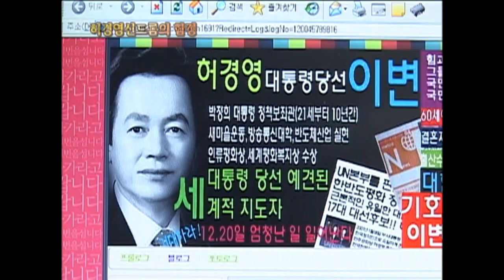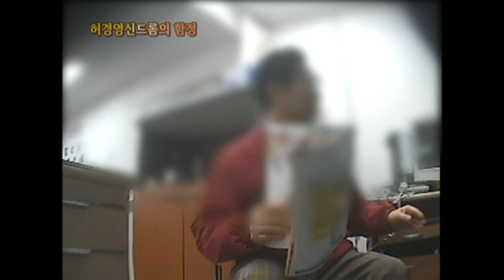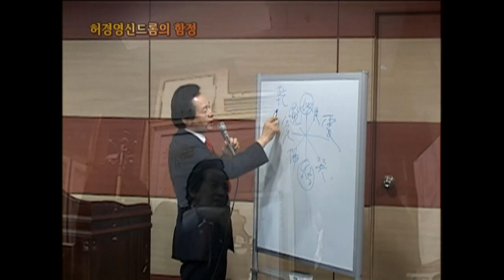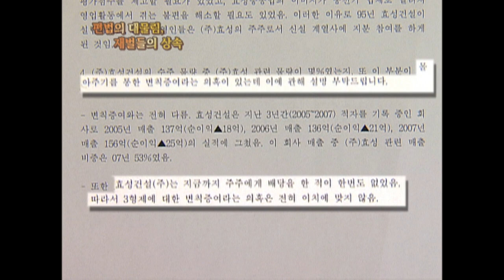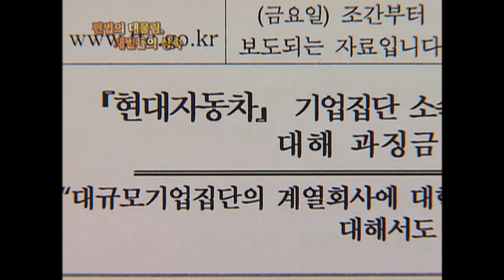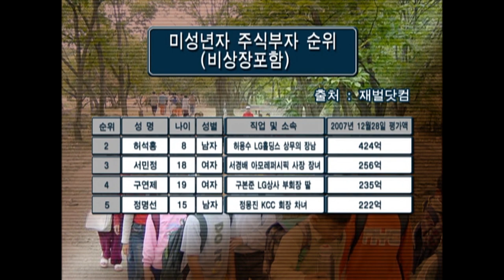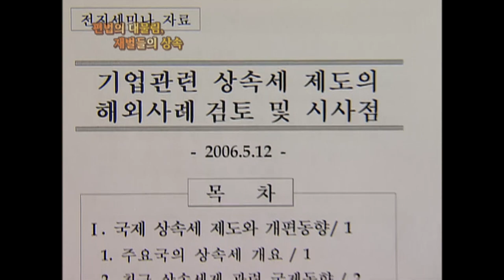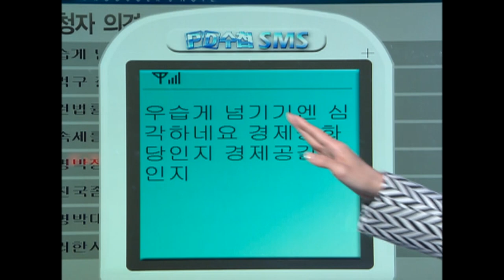[Full] 경제민주화의 출발 '상속' 2부 - 편법의 대물림, 재벌들의 상속_MBC 2008년 1월 15일 방송